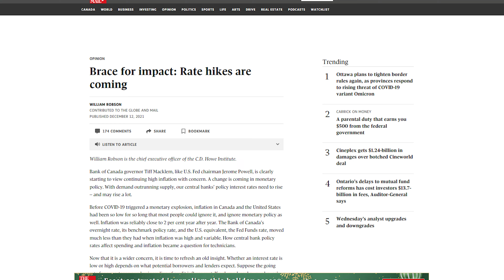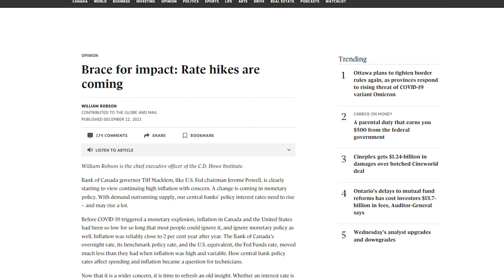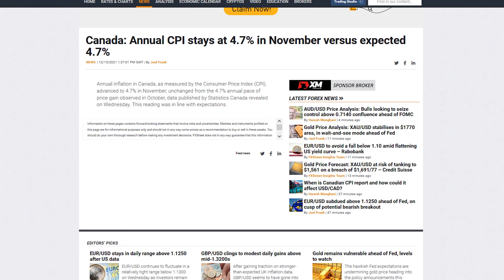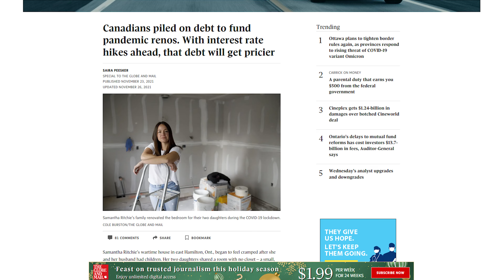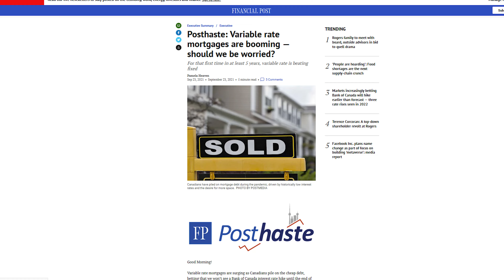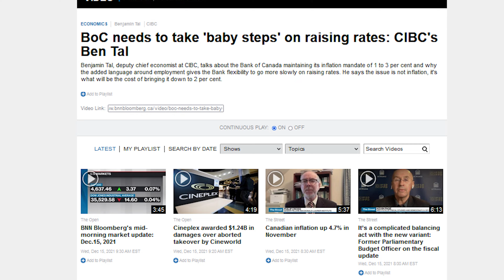Canada Inflation Continues to COOK - Real Estate Debts, Omicron Weight on Bank of Canada Rate Hikes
With Canada’s Inflation Rate remaining close to 4.7 percent Canadians are continuing to feel the effects of higher prices. While, 18 years ago, the Bank of Canada raised its Prime Rate to 4.5 Percent to combat the high inflation, we continue to see the Prime Rate left at 2.45 Percent. The Government, and the Bank of Canada, has blamed Omicron for the need to keep rates low. But is there something else at work?

As Canada’s Inflation Rate continues to surge well-above its two-percent mandate, more and more pressure is going to be on the Bank of Canada to raise rates. Yet the amount of debt held by Canadians is going to be a major constraining factor, as any rate hike by the Bank of Canada will lead to a rise in the Prime Rate – currently 2.45 – which will put a major strain on the finances of Canadian households.

Canadians piled on debt to fund pandemic renos. With interest rate hikes ahead, that debt will get pricier:

Bank of Canada to keep two per cent inflation target in new mandate: